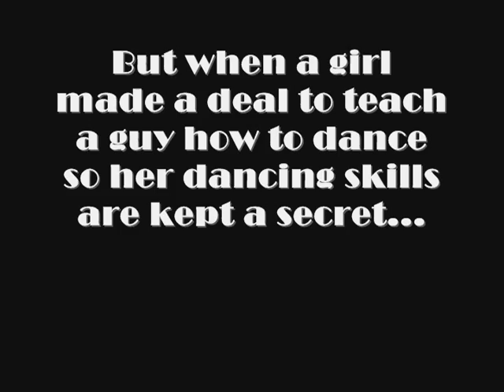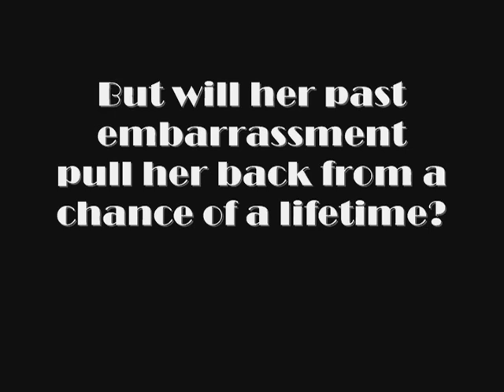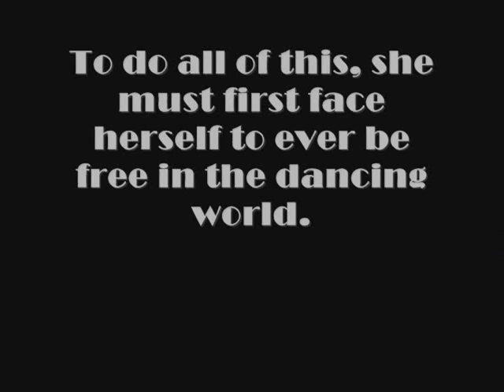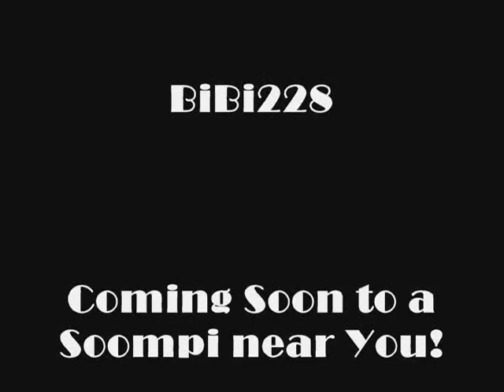Dance for Your Freedom Trailer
I do not own this stuff!?

© BiBi228

To survive in the dancing world, you need some skills. But when Hip Hop's top Queen disappears, everything turns for the worse. An upcoming Hip Hop Dancing Queen contest appears and everyone's up for it. When two Queens of different dancing worlds take an interest, a whole lot of Hell rolls in for the competition. But can things turn around when an ex-dancer, June, is put up to be a dancing instructor for an arrogant, straight A, popular guy? Can he help push her to the top? Can he break through her icy exterior even though her name's a summer month? Who knows?

Okay, so, this is my first time dabbling with the Windows Movie Maker. It took me a while like about a month and a half. I'm so slow. But there are some kinks but I tried, right?

Enjoy. All info you need is in the credits. I don't when I'll put up the story. Hopefully soon!

Soompi Forum Fanfic Link:
(Not Posted Yet!)